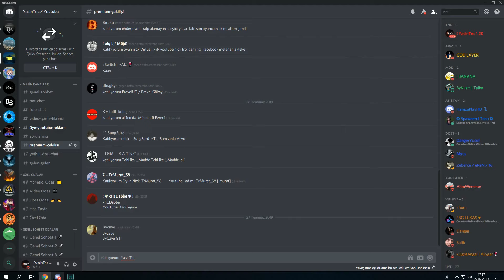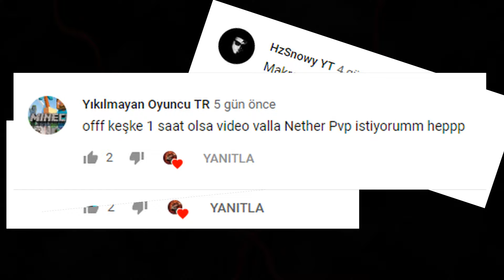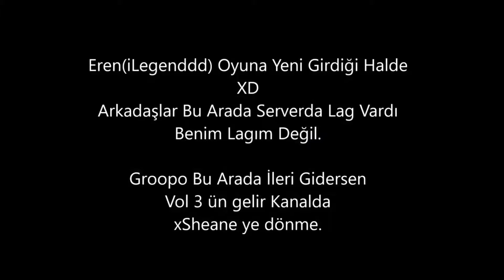SonOyuncu EN İYİ PVPCİLERİ (Creative,Titanyum,ArenaPVP...)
KANKAM VİDEOYU EDİTLEMESİ 1 SAAT YÜKLEMESİ 2 SAAT PC'YE 4 SAAT GEÇİYORUM DESEM 3 SAAT VİDEOYA 1 SAAT OYNAMAYA ZAMANIM KALIYOR 1 SAATTE SİZE VİDEO ÇIKARMAYA ÇALIŞIYORUM BEĞENİRSEN BENİ ÇOK MUTLU EDERSİN :)

TİTANYUM KRALINDAN NETHER PVP NASIL ATILIR ? /w YasinTnc,
NETHER PVP NASIL ATILIR,
sonoyuncu nether,
sonoyuncu nether pvp,
alimdayı,
wencher,
erenaybey,
erenaytuncel,
alimdayı,
craftrise,
sonoyuncu skywars kaan style,
sonoyuncu skywars hile,
sonoyuncu skywars rekt,
sonoyuncu skywars kazanma taktikleri,
1DAKİKADA 300K KASTIM l SONOYUNCU TİTANYUM,
1DAKİKADA 300K KASTIM
sonoyuncu titanyum nasıl oynanır,
sonoyuncu titanyum xray
CLAİM KORDİNATLARIMI VERDİM ! SONOYUNCU TİTANYUM,
CLAİM KORDİNATLARIMI VERDİM,
claim kordinatlarım,
titanyum claim kordinatları,
titanyum bedava kaktüs,